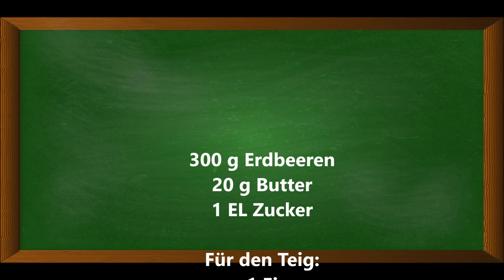Crumbled Strawberry Cake, zerbröselter Erdbeerkuchen aus der Pfanne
300 g Erdbeeren
20 g Butter
1 EL Zucker

Für den Teig:
1 Ei
50 g Zucker
50 ml Öl
100 ml Milch
150 g Mehl
10 g Vanilliezucker
1 Päckchen Backpulver

▬ Mein Kanal ▬▬▬▬▬▬▬▬▬▬▬▬

▬ Social Media ▬▬▬▬▬▬▬▬▬▬▬▬▬▬▬